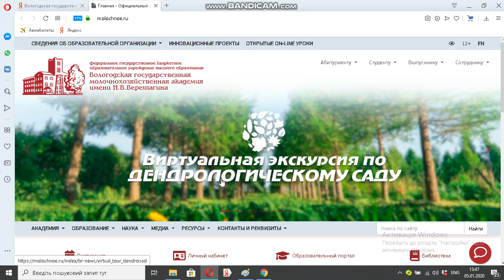Вологодская государственная молочнохозяйственная академия им Н В Верещагина